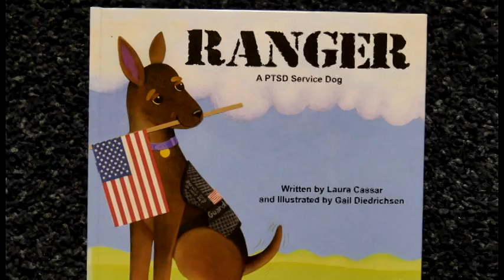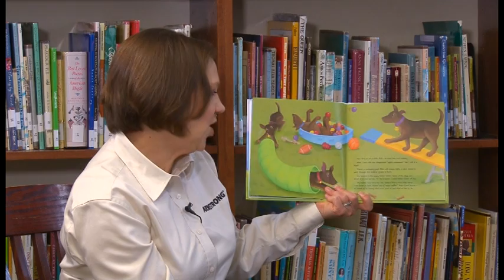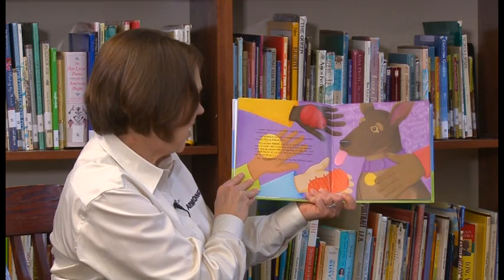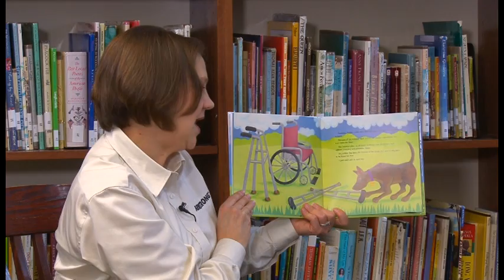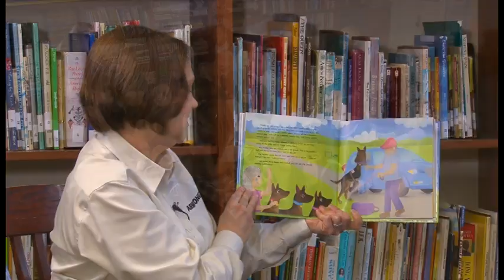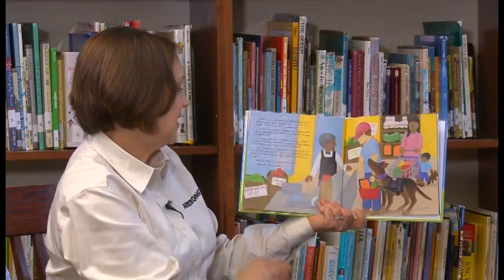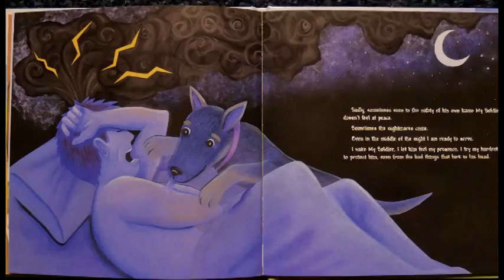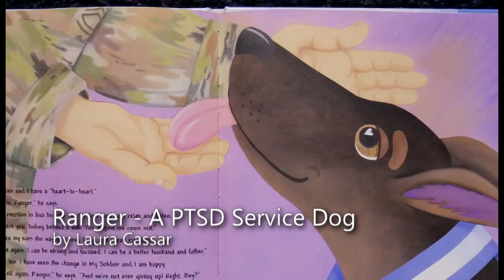StoryTime - Ranger, A PTSD Service Dog by Laura Cassara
Host Katy Wayne takes us to Saint Kilian Parish School in Cranberry Township where she reads about Ranger, A PTSD Service Dog by Laura Cassara.